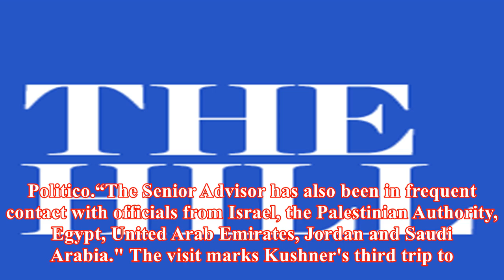Kushner makes unannounced visit to saudi arabia: report